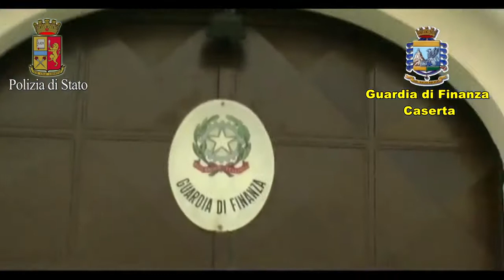NICOLA FERRARO | OPERAZIONE CONGIUNTA POLIZIA \ GdF